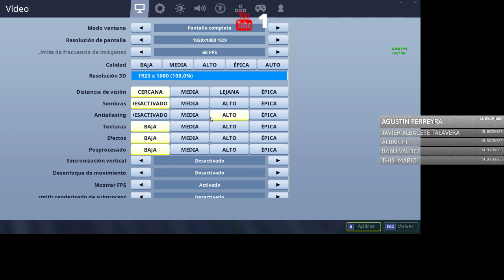1VS1 SI ME GANAS TE DOY 1000 PAVOS REAL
REQUISITOS PARA LOS PAVOS:
-LIKE AL DIRECTO
-GANAR 3 PVP SEGUIDOS

REGLAS:

SE JUEGAN 3 PVP Y ME TIENES QUE GANAR LOS 3 SEGUIDOS,SI PIERDES 1 PUEDES VOLVER A INTENTARLO MAÑANA

COMO SE DAN LOS PAVOS:

ES UN SORTEO DONDE PARTICIPAN 10 PERSONAS,CUANDO TENGA 500 SUSCRIPTORES DARE EL GANADOR DAIGUAL CUANTA GENTA HAYA  EN EL GRUPO

SI QUEREIS MAS DIRECTOS DECIDMELO